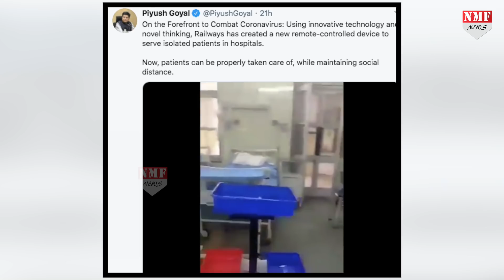Japan के Robot, India के इस देसी जुगाड़ के आगे पानी भरेंगे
कोरोना वायरस से लड़ रहे मरीज और डॉक्टर के लिए जापान ने रोबोट बना दिया… यानी की ये रोबोट ही मरीज तक दवा पहुंचाएंगे या और भी जरूरी सामान… दरअसल कोरोना के बढ़ते संक्रमण को देखते हुए तकनीक का विकास इस स्तर पर हुआ कि कम से कम नुकसान हो… लेकिन अब जापान वाले इस तकनीक का देसी जुगाड़ आपको दिखाते हैं… ये भारत हैं यहां कितनी भी बड़ी तकनीक का जुगाड़ मिनट भर में बन सकता है